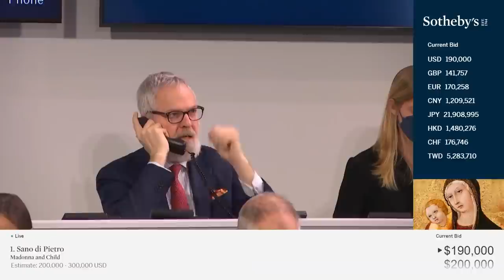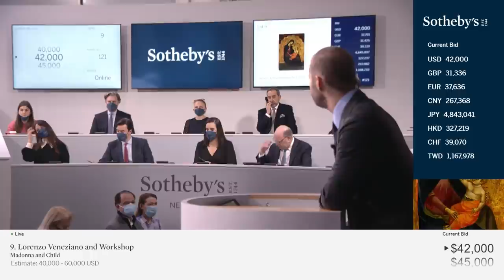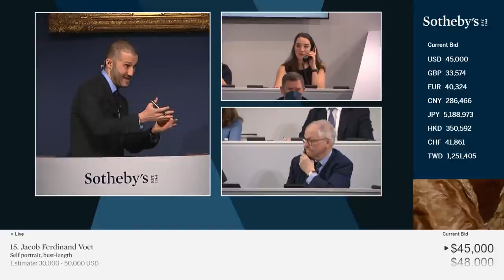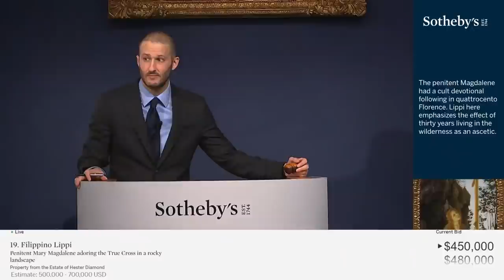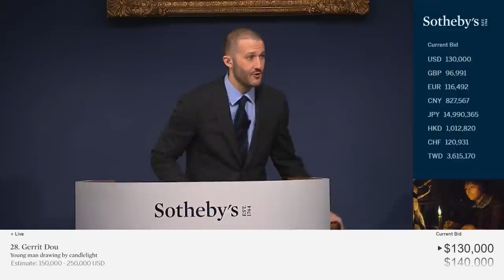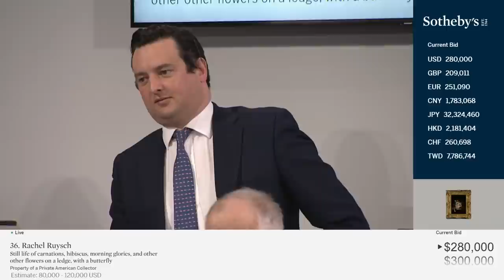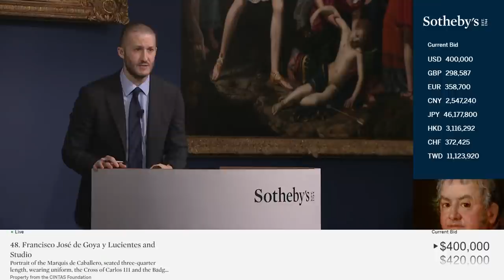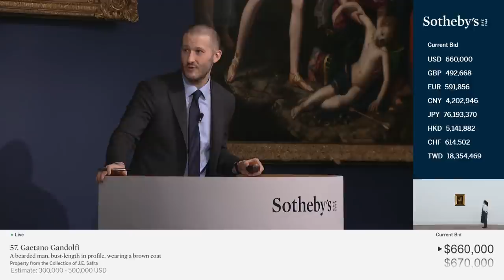LIVE from New York | Master Paintings and Sculpture Part I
Join us live for the marquee sale of Master Paintings and Sculpture, which is led by Botticelli’s arresting Man of Sorrows, a seminal masterpiece of the Florentine artist’s late career. Also coming under the hammer are two incredibly important rediscoveries by other leading Italian Renaissance artists, Correggio and Andrea del Sarto, as well as a beautiful, early work by Giovanni Bellini. Highlights by Northern artists include a captivating panel by Peter van Mol and a jewel-like still-life by Adriaen Coorte; highlights by Spanish artists include a late example by El Greco and a luminous canvas by Murillo; highlights by French artists include an enchanting portrait by Largilliere and a monumental still life by Anne Vallayer-Coster.